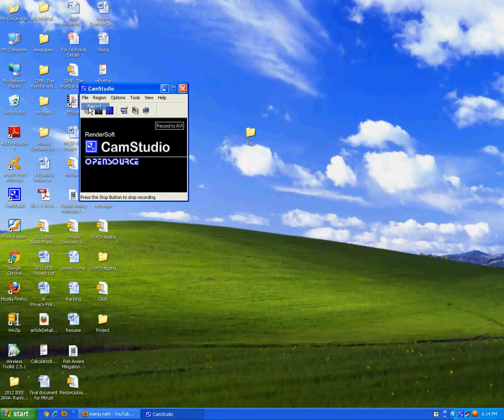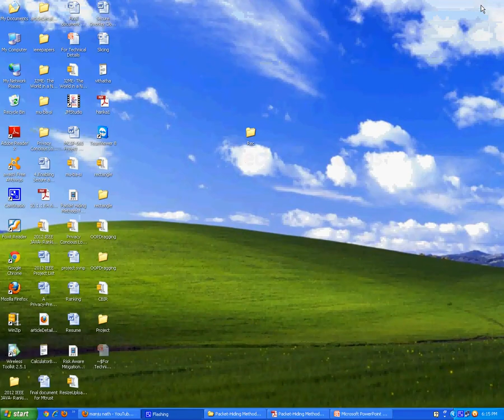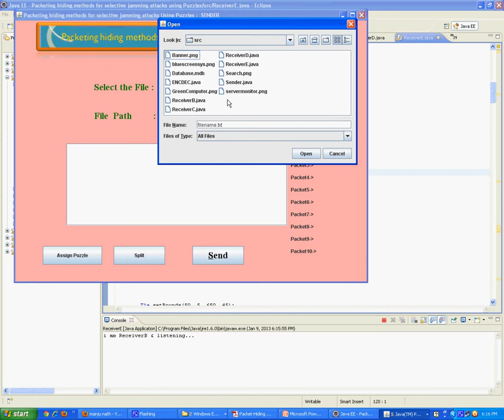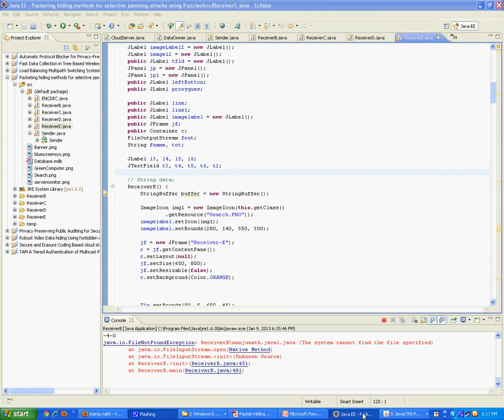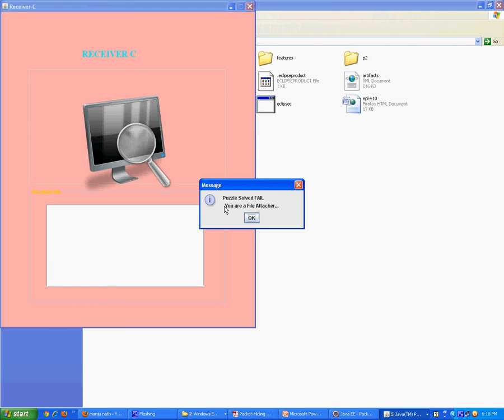Packet Hiding methods for preventing selecting jamming attacks using Puzzles